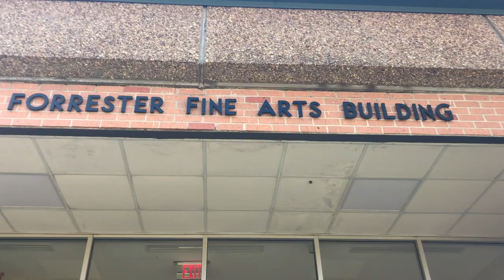Leslie Gibson, Art Instructor at ESCC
Leslie Gibson started at Enterprise State Community College before studying at The Savannah College of Art and Design. She is a strong advocate of students choosing community college - no matter their skill set - to obtain the foundation of visual arts.